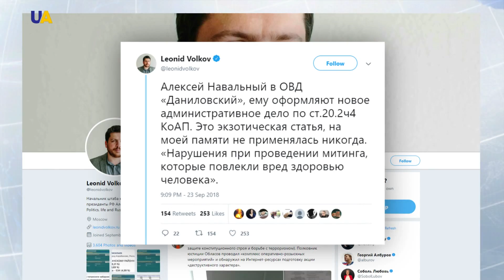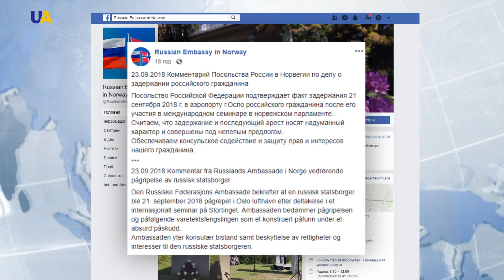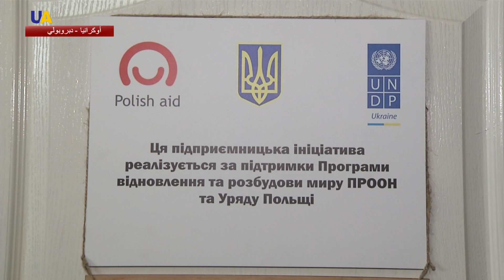نشرة الأخبار 2018.09.24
أبرز العناوين
1-إيران تتوعد أمريكا وإسرائيل بالانتقام بعد الهجوم على العرض العسكري في الأهواز
2-أوبك تنهي لقائها دون الاتفاق على رفع الانتاج
3-من عامل في منجم إلى محترف في الصناعات اليدوية.. قصة ملهمة لـمواطن أوكراني